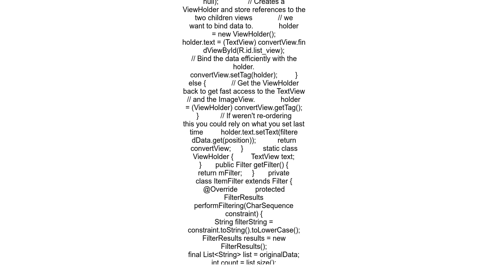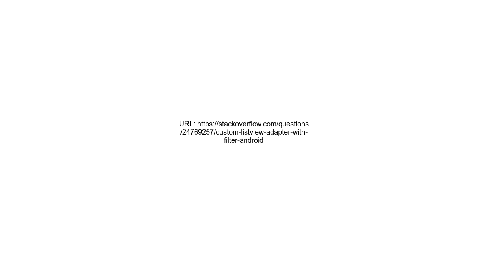Custom Listview Adapter with filter Android